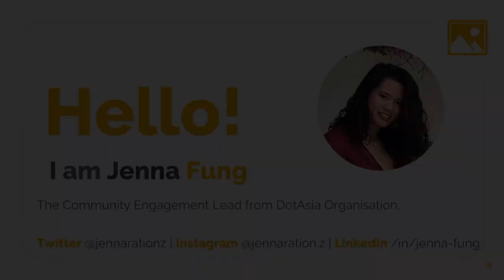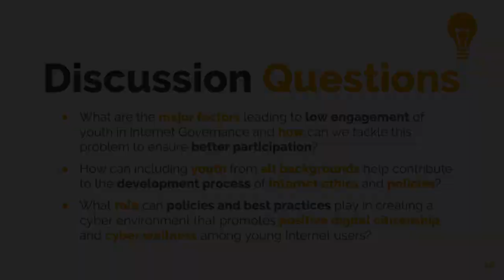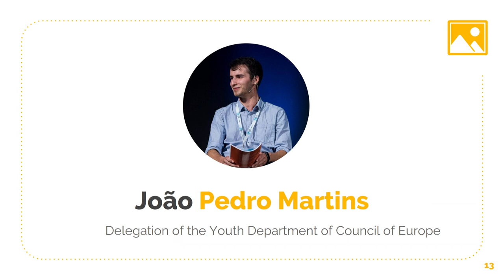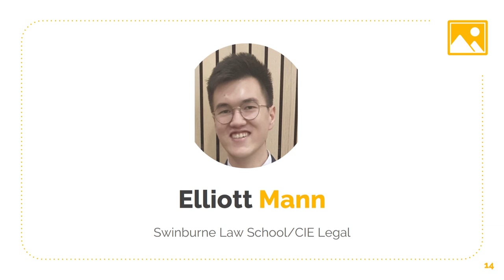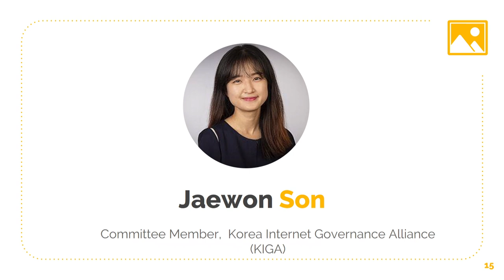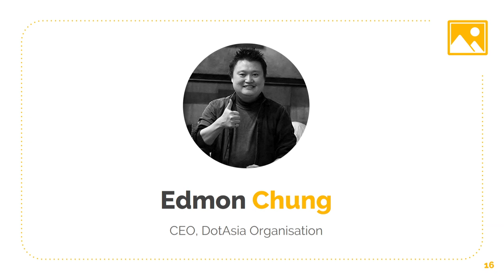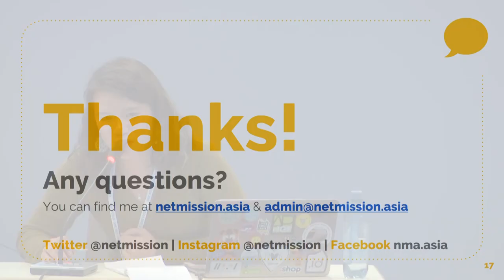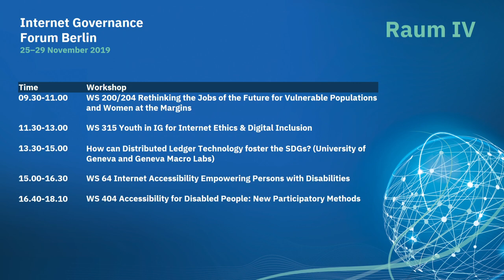IGF 2019 - Day 2 - Raum IV - WS 315 Youth in IG for Internet Ethics & Digital Inclusion